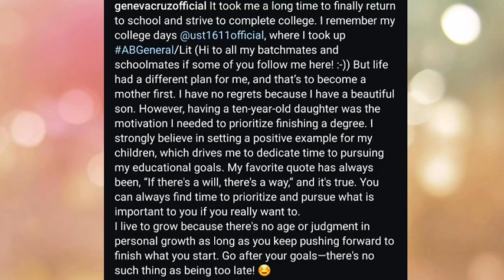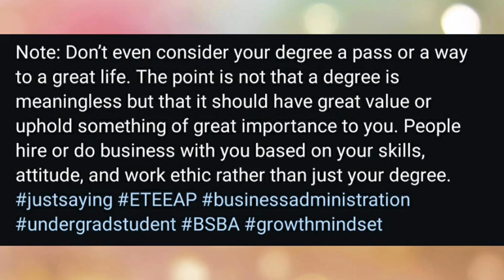Geneva, bumalik sa school upang ma-inspire ang anak!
Singer Geneva Cruz returns to college to finish her goals and to inspire her children!